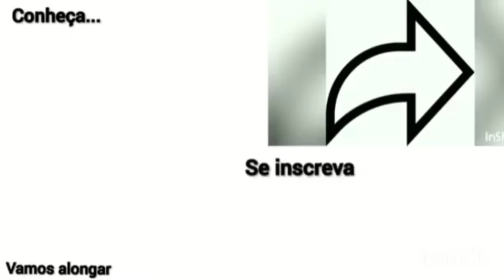Técnica de Pilates Para Aliviar Dores e Tratar Tendinites nas Mãos E Túnel do Carpo